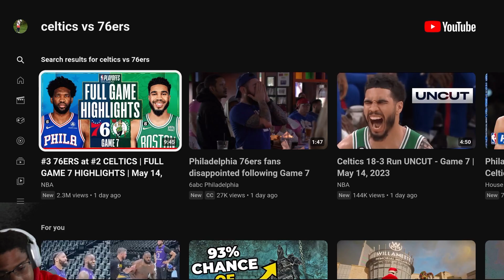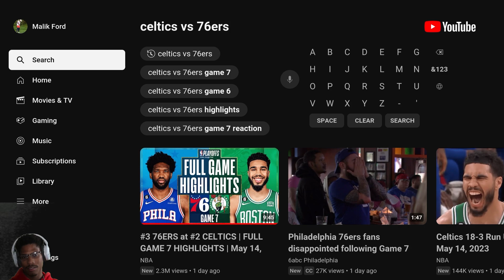Go Crazy Then Tatum! Celtics v 76ers Game 7 2023